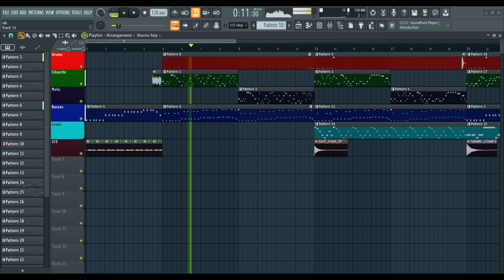Eduardo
I love how my PC just crash before video ends

(CDJeremy / Darking128)